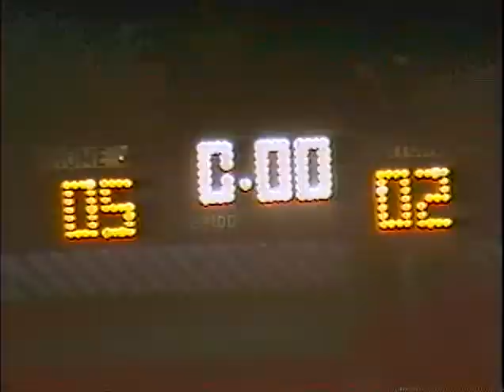Canton Invaders vs Milwaukee Wave 2.22.1987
Milwaukee Wave 2